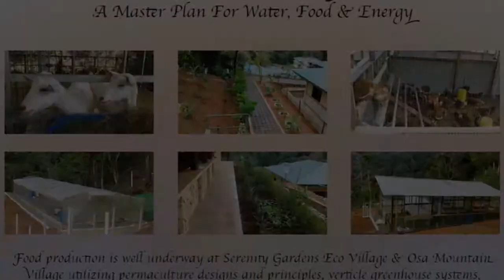PEOPLE of Osa Mountain Village Eco-Adventure Resort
An Interview with a couple who are residents of Osa Mountain Village in Costa Rica's Southern Pacific zone - where the wild ones live !